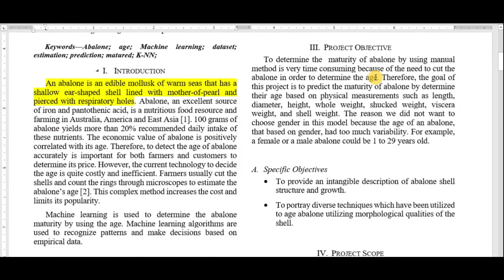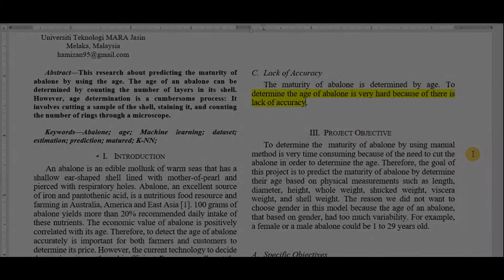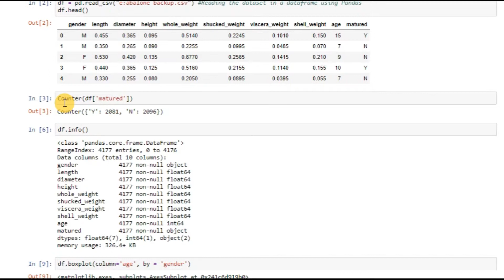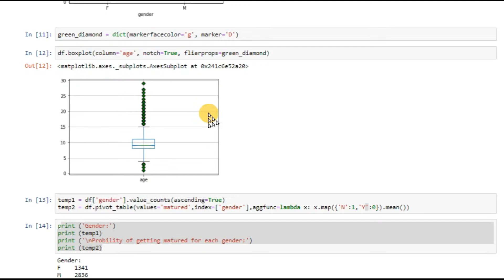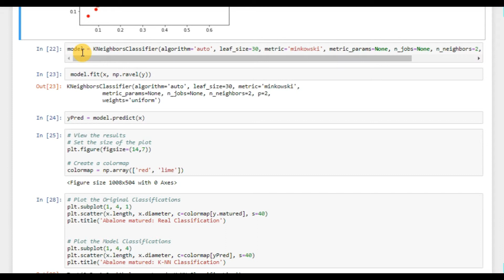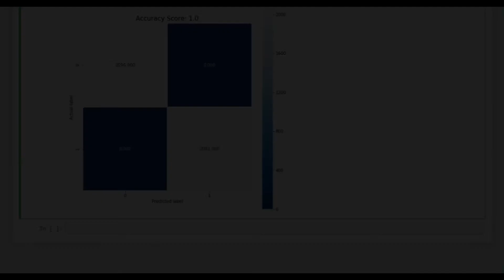Predict the Maturity of Abalone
This research about predicting the maturity of abalone by using the age. The age of an abalone can be determined by counting the number of layers in its shell. However, age determination is a cumbersome process: It involves cutting a sample of the shell, staining it, and counting the number of rings through a microscope.